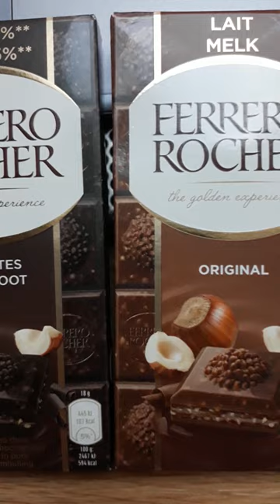Ferrero Rocher Dark&Hazelnut